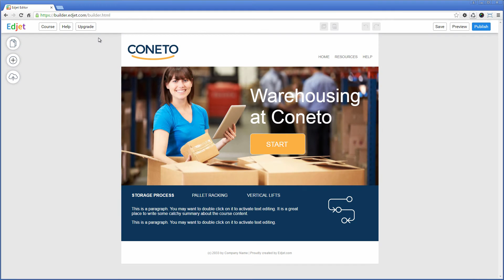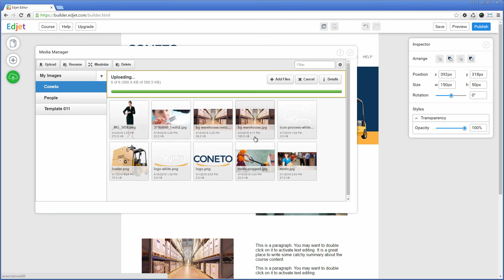Edjet Editor - The Interface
Welcome to our screencasts presenting the technology of the content Editing tools available within Edjet platform.